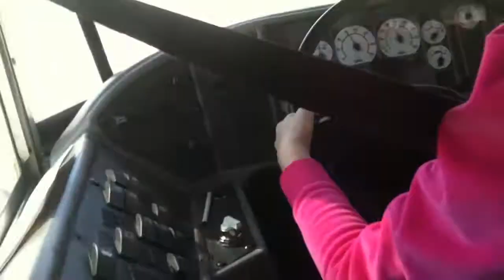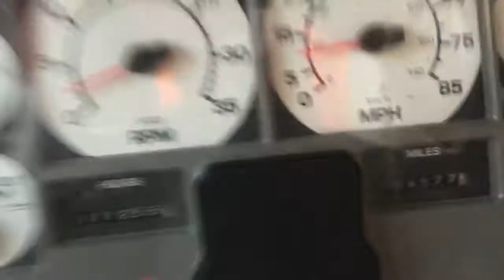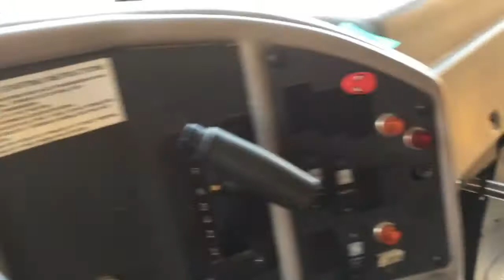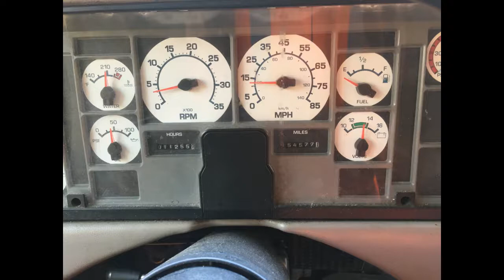Goodbye Bus 03-3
Goodbye bus 03-3, I've ridden you a couple times through the years and you were always good to us. This video was published on her 15th birthday, December 3 and 3 days after she left the lot.
"I'll Always Remember You" by: Miley Cyrus.
"I Will Always Love You" by: Dolly Parton
~03-12 Productions